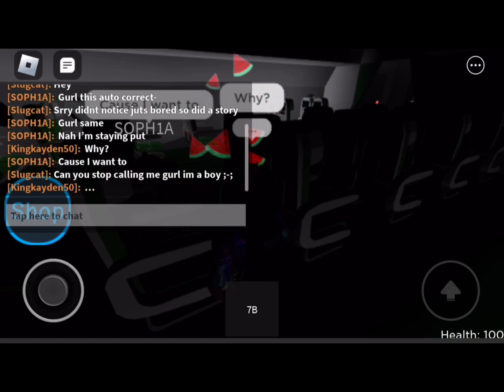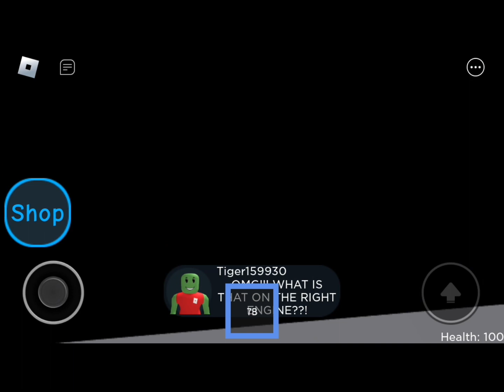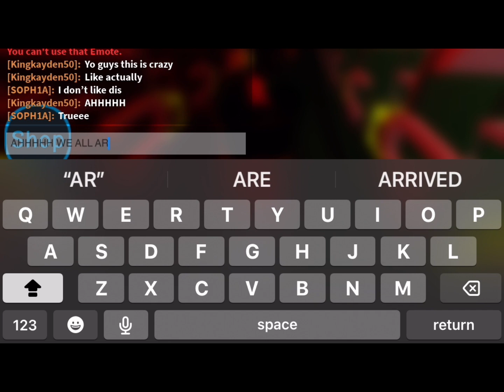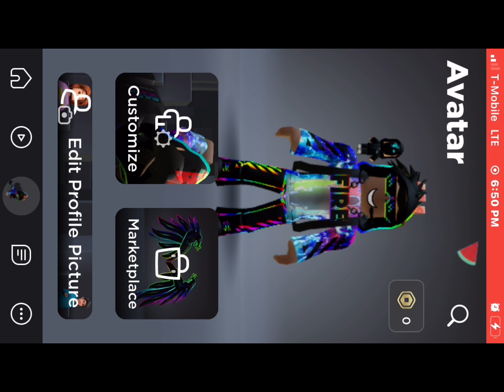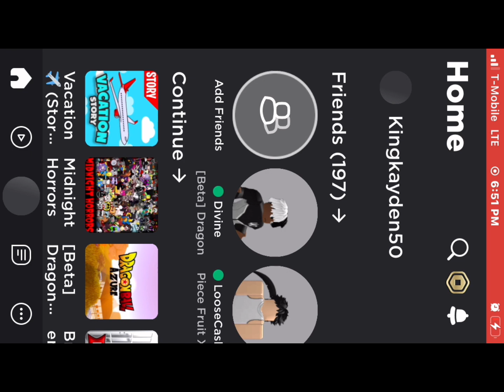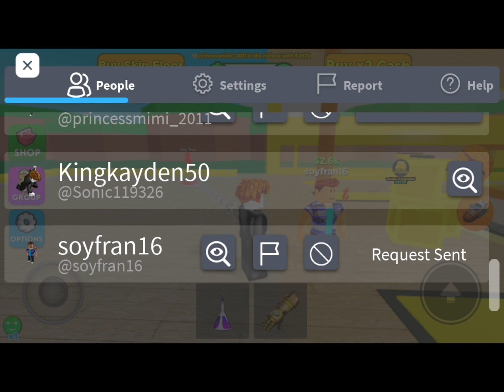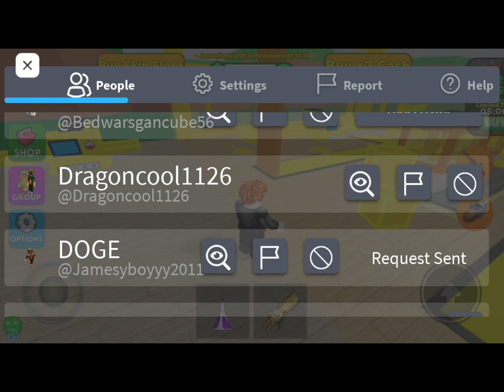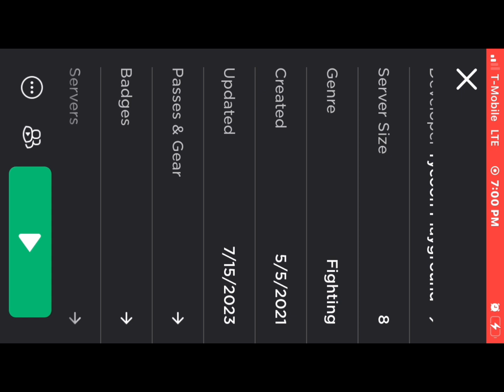Vacation story guys